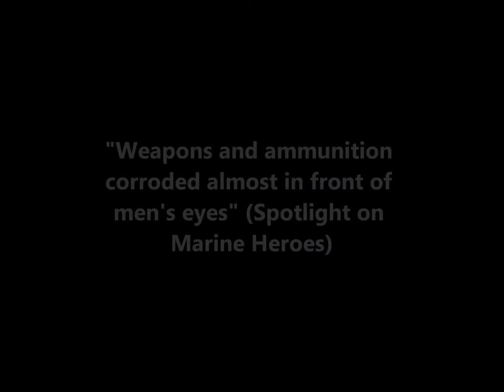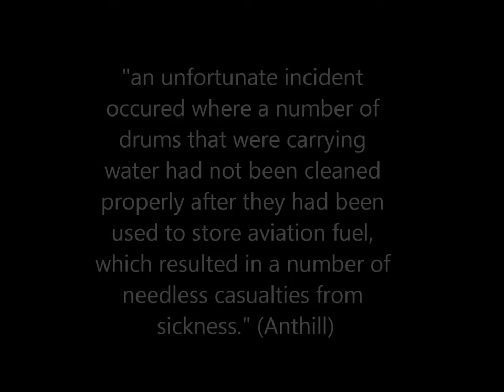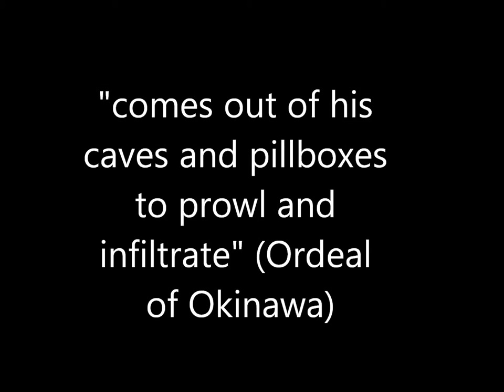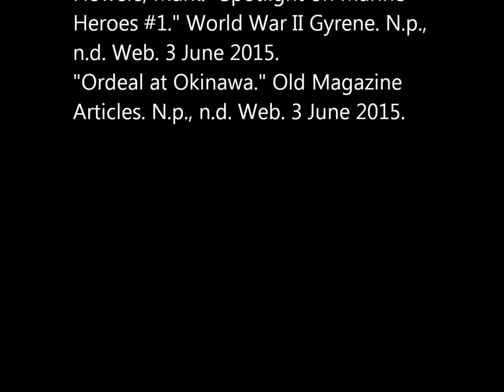1st Marine Division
A documentary on the 1st Marine Division's contribution to World War II and 4 of their most important battles in the Pacific: Guadalcanal, Cape Gloucester, Peleliu, and Okinawa.